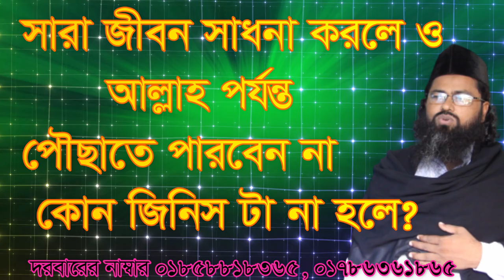সারা জীবন সাধনা করলেও আল্লাহ পর্যন্ত sara jibon sadona korleo allah porjonto pw